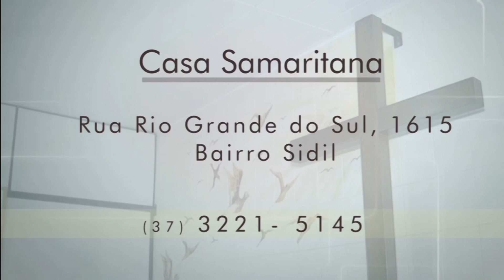CENTRO OESTE 05 12 16 P2